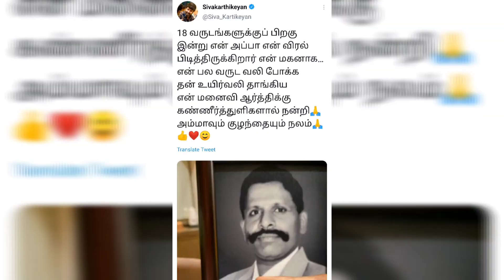அப்பாவே மகனாக விரல் பிடித்திருக்கிறார் நடிகர் சிவகார்த்திகேயன்